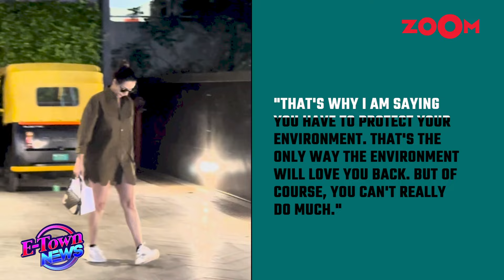Malaika Arora's SHOCKING reaction to Shah Rukh Khan's hospitalisation & heatstroke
Shah Rukh Khan was under treatment for heat stroke at a hospital in Ahmedabad after KKR's recent IPL match. Malaika Arora was asked about it in an interview. Watch the video to know more.